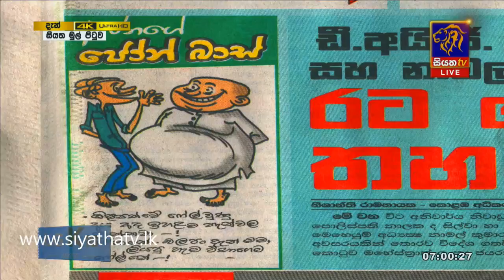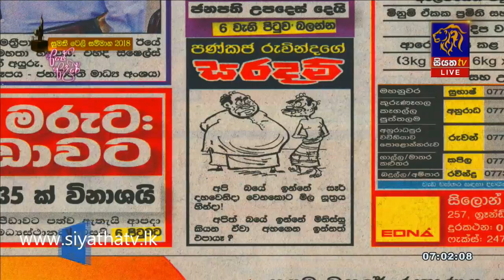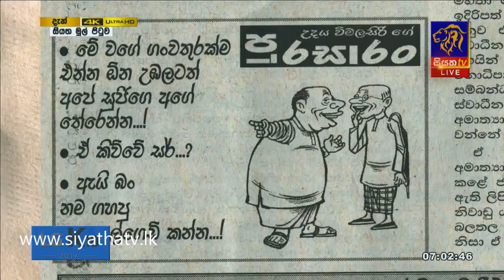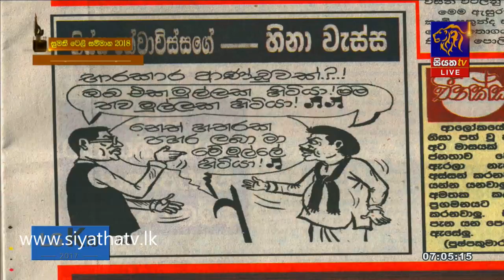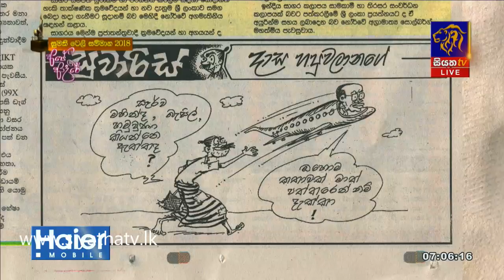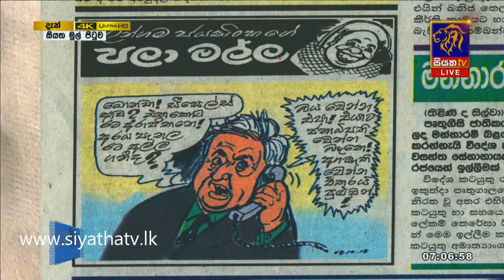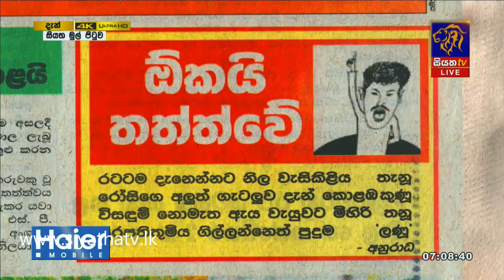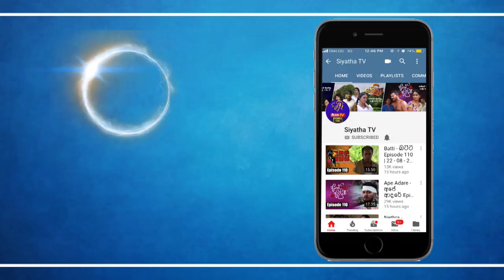News Paper Cartoons | Siyatha Mul Pituwa with Bandula Padmakumara | 09 - 10 - 2018